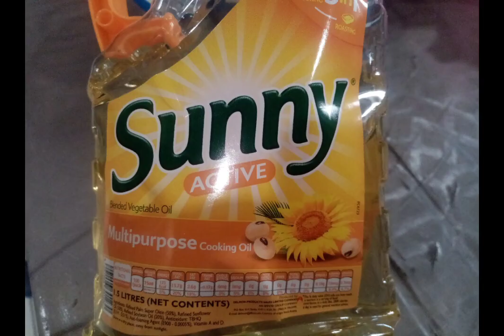how to make orange cake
Baked vlog